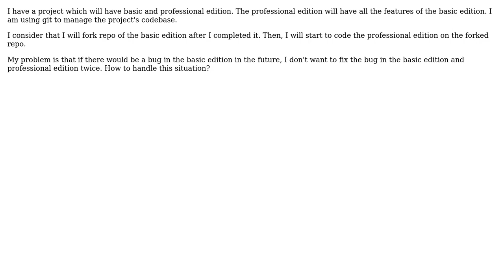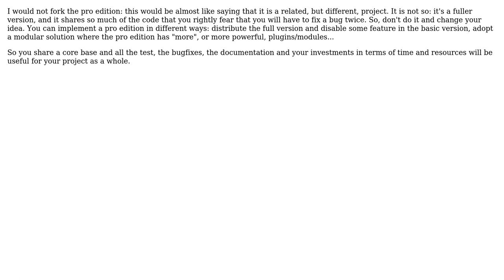Software Engineering: Managing codebase for basic and pro edition of a project (2 Solutions!!)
Software Engineering: Managing codebase for basic and pro edition of a project

With thanks & praise to God, and with thanks to the many people who have made this project possible! | Content (except music & images) licensed under CC BY-SA | Music | Images & others | With thanks to user haitaka user gnat user Francesco user Florian Margaine and the Stack Exchange Network Trademarks are property of their respective owners. You are responsible for your own actions.